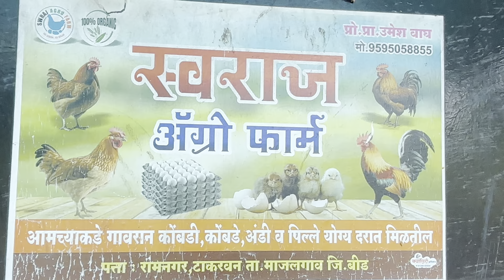स्वराज अग्रो फार्म गावरान कोंबडी फार्म